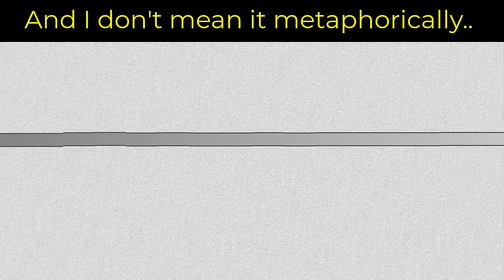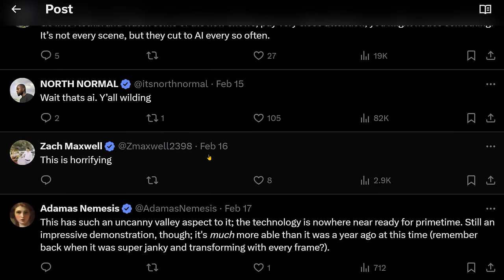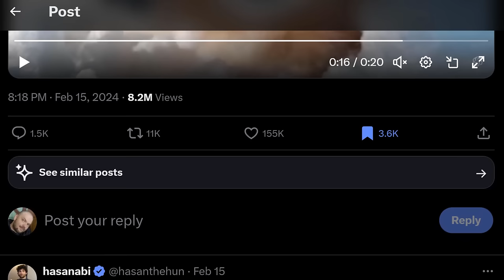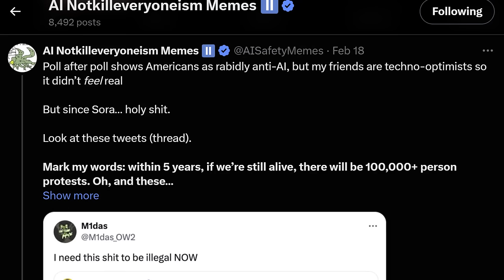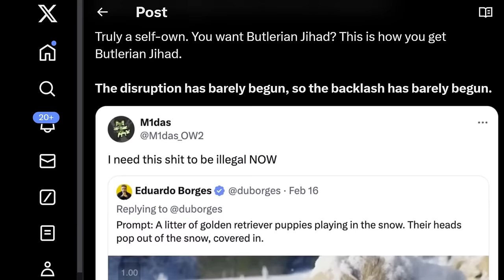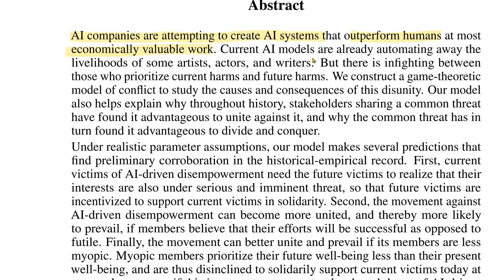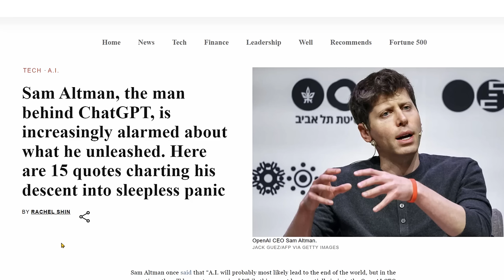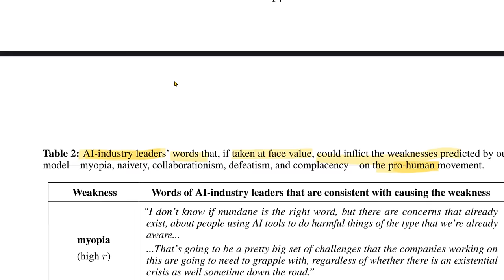OpenAI's Statement SHOCK the Entire Industry! AI Riots vs "Moore's Law for Everything" by Sam Altman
LINKS:
Moore's Law for Everything:

00:00 The Idea
01:55 Panic at the X
06:33 Max Tegmark and Robot Homies
12:48 Sam Altman's Plan
34:53 OpenAI Forum